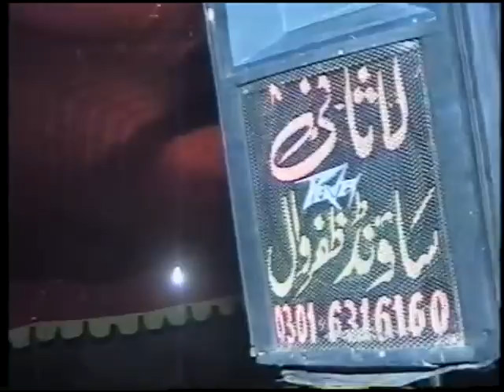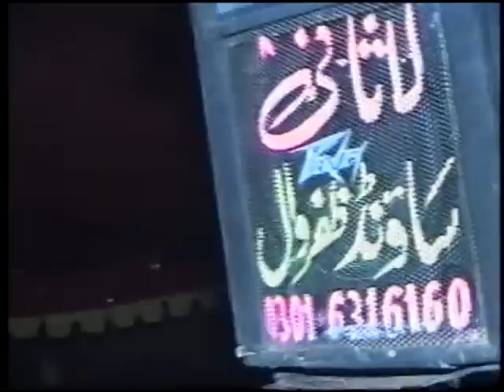waqia hazrat ibrahem peer sayed shahid hussain gardezi 4